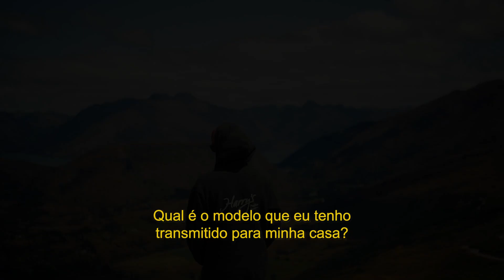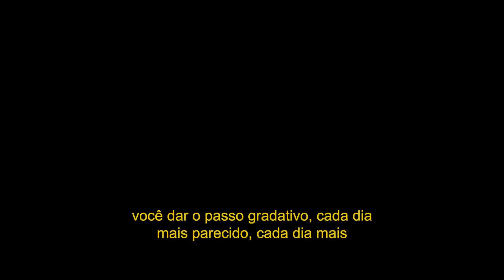O homem exemplar | Série Azeite extra EP 49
Trecho extraído de: Homem exemplar!  _ Projeto Casa Firme